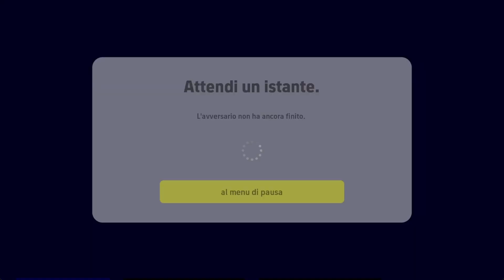Efootball 2023 || STAGIONE 2, EP 12: PROMO IN TERZA DIVISIONE! TANTA TENSIONE, RISULTATO RAGGIUNTO!